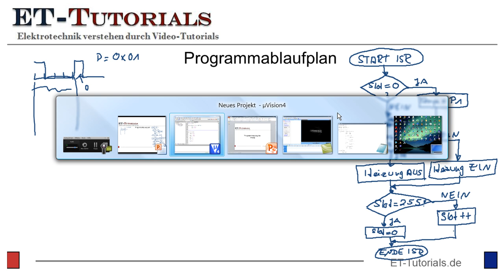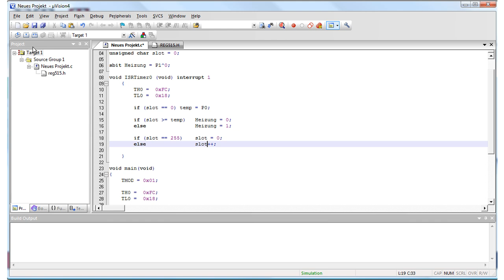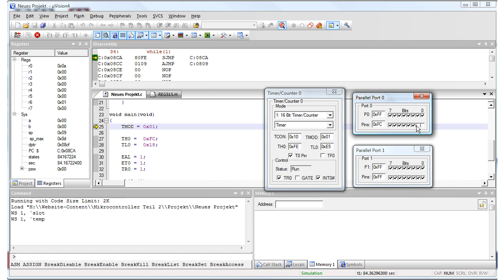Programmierung der PWM.mp4